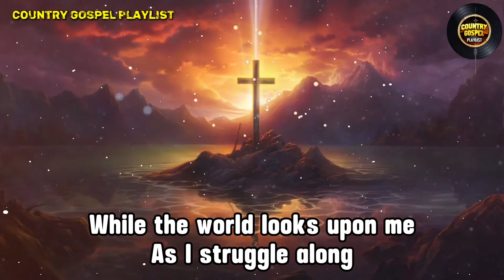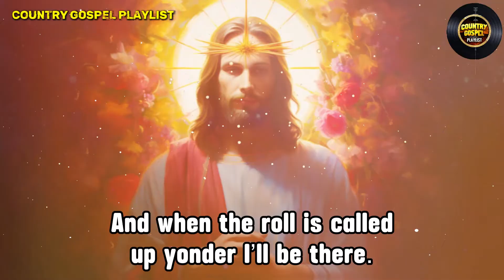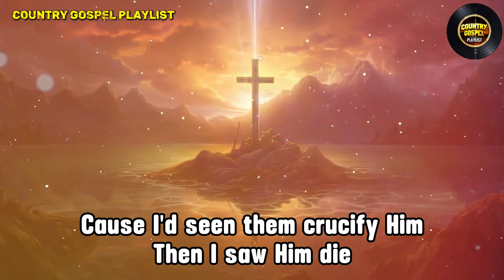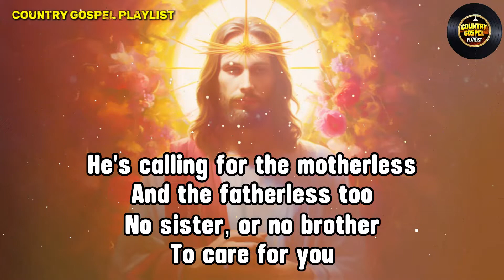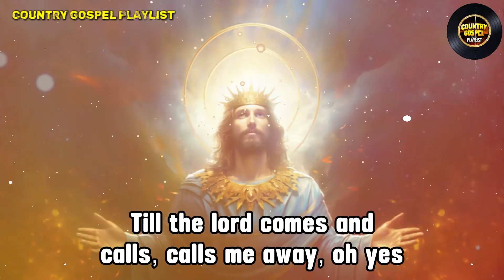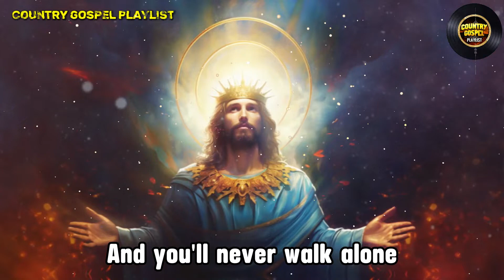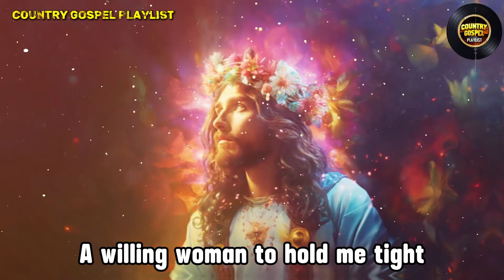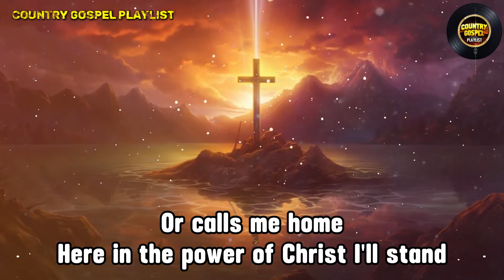Greatest Classic Country Gospel Songs Playlist With Lyrics - Old Christian Country Music For Healing